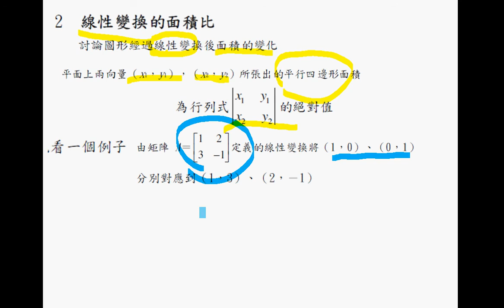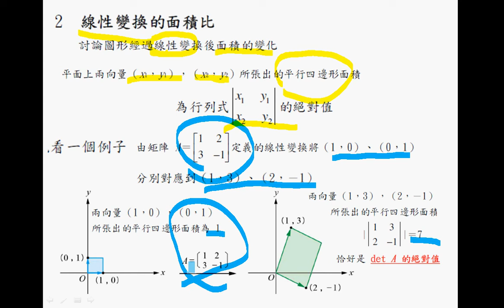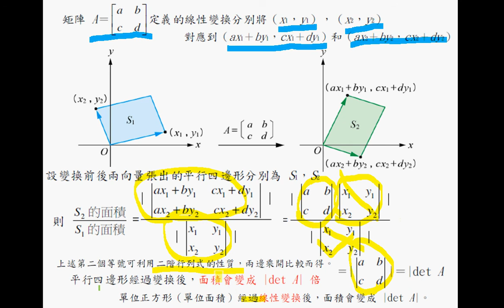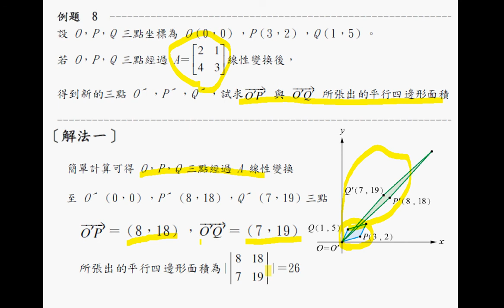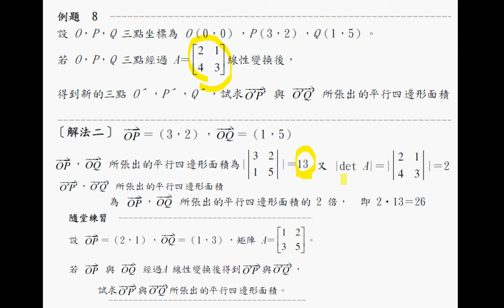翰林高中數學第四冊3-4線性變換與二階方陣(之四)